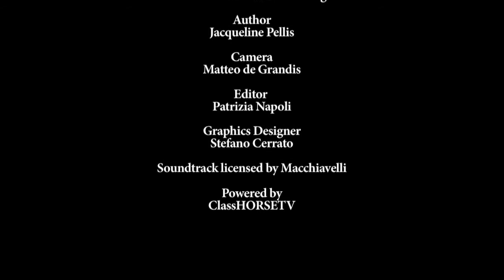LGCT Valkenswaard CSI5* 1.45m winner Ali Yousef Al Rumaihi (QAT)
The Qatari collects his first LGCT 5* win of the season...